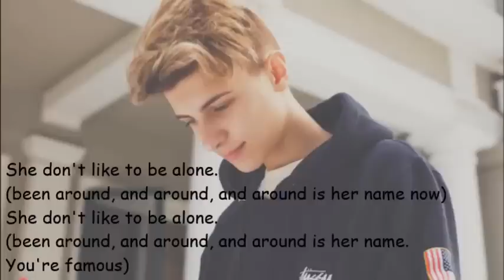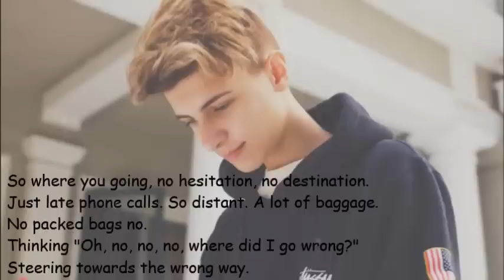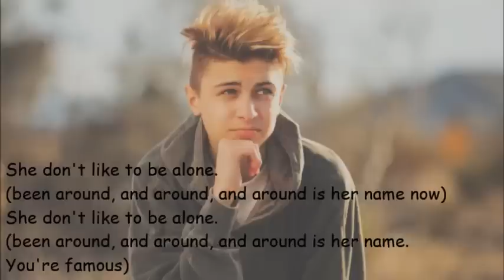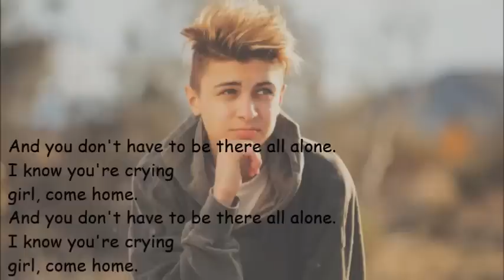Lukas Rieger - You don't have to go - Cover - Lyrics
Lukas Rieger sing a cover song: You don't have to go
Orginal singer: Christian Collins
Lyrics made by me.

I hope you like my lyrics video :)

PS: I am from Germany ;)